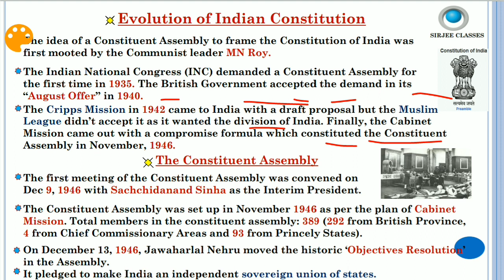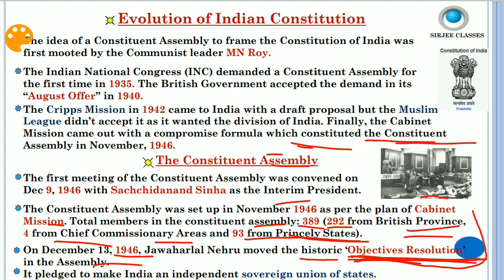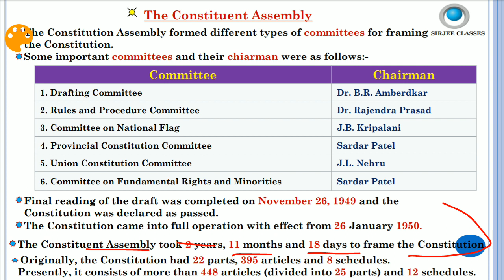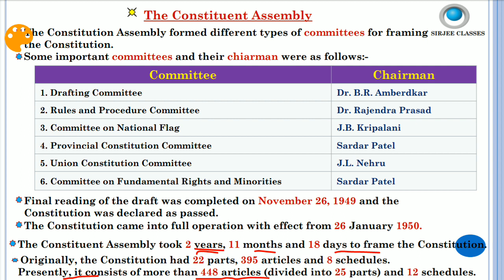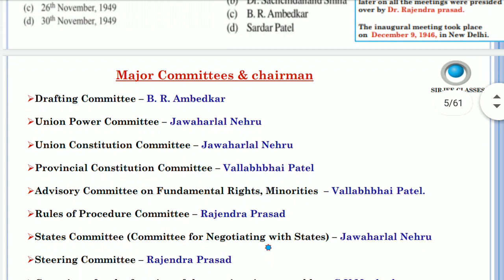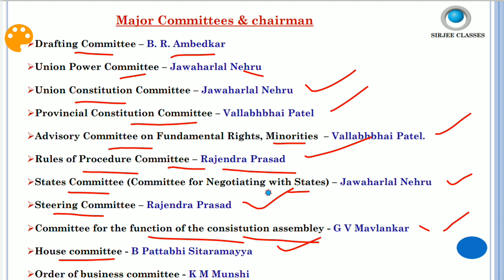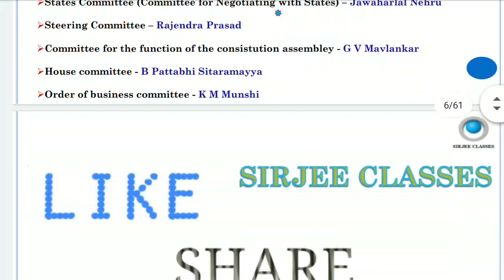INDIAN POLITY (MAKING OF INDIAN CONSTITUTION) FOR SSC JE/CHSL EXAM